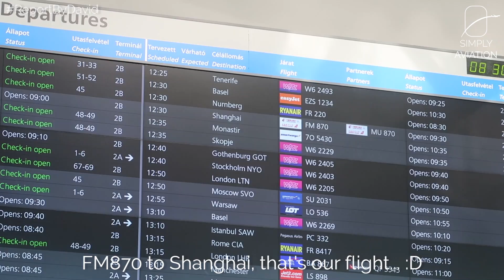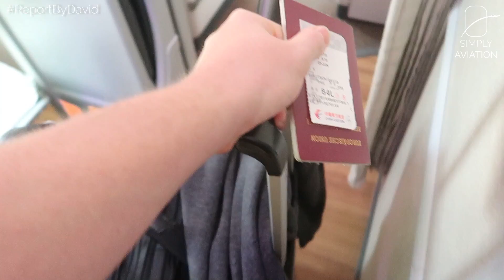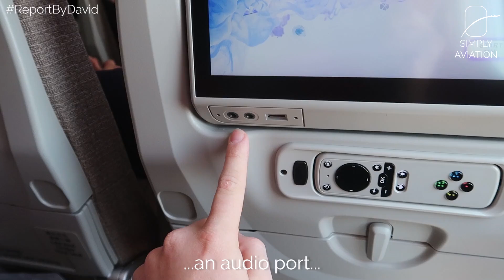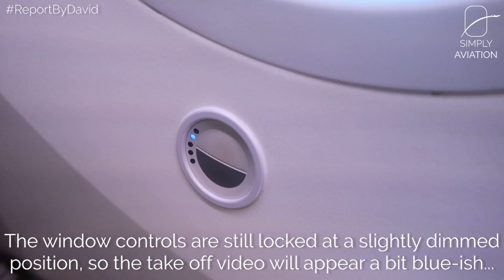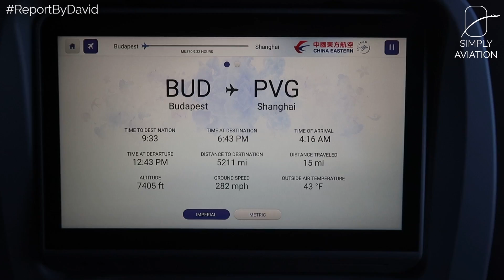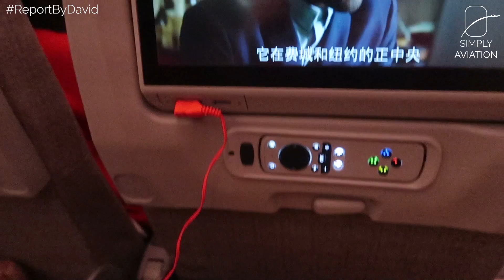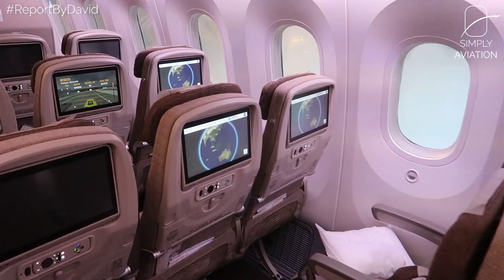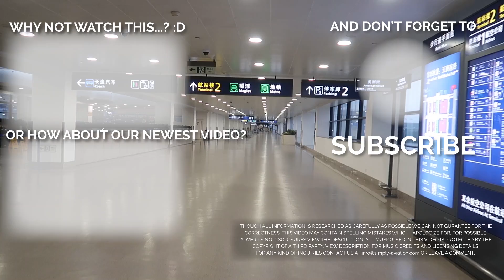TRIPREPORT | Shanghai Airlines (ECONOMY) | Boeing 787-9 | Budapest - Shanghai Pudong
Shanghai Airlines is a subsidiary of China Eastern Airlines and only recently began offering long-haul flights. We joined them on their brand-new Boeing 787 on one of their new routes: Budapest to Shanghai

--- FLIGHT INFORMATION ---
Airline: Shanghai Airlines
Aircraft: Boeing 787-9
Registration: B-1111
Flight Time: 9h 45min
Seat: 64L
From: Budapest Ferenc Liszt
To: Shanghai Pudong
Date: June 2019

--- EQUIPMENT INFORMATION ---
Cameras used: Canon G7X Mark II, GoPro Hero 7 Black
Additional equipment used: GoPro Suction cup

--- PRICE BREAKDOWN ---
Total Price: EUR 169.12
Total Routing: BUD-PVG-BUD
Booked through: China Eastern Airlines Website
Cost includes: Economy Class Ticket including two checked bags and free seat reservations
Booking made: Ferbuary 2019

--- VIDEO BREAKDOWN ---
00:00 - Getting to the airport
00:32 - Ferenc Liszt Airport
02:21 - Boarding
03:01 - Cabin and Seat
06:03 - Taxi and Take Off
07:17 - Inflight
07:52 - Lunch Service
08:58 - Cabin Overview
09:12 - Breakfast Service
10:04 - Approach and Landing
11:42 - Deboarding
13:08 - Pudong Airport